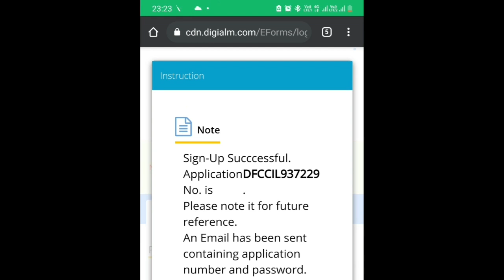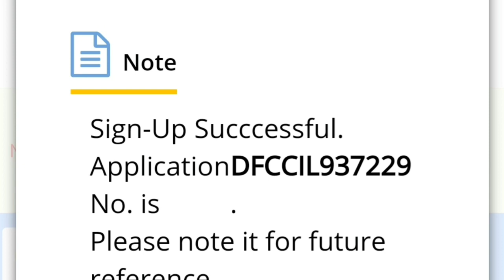DFCCIL TOTAL FORM FILLED UP